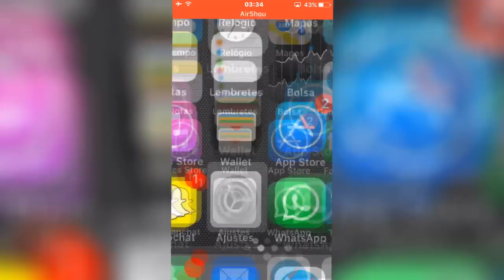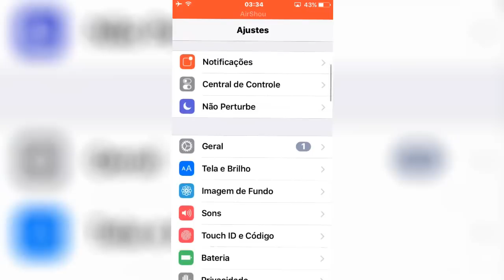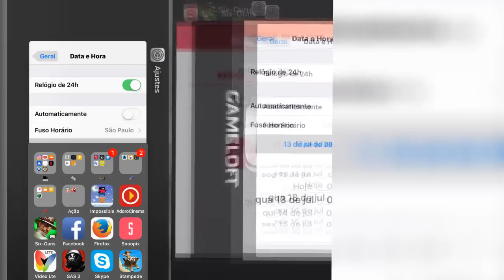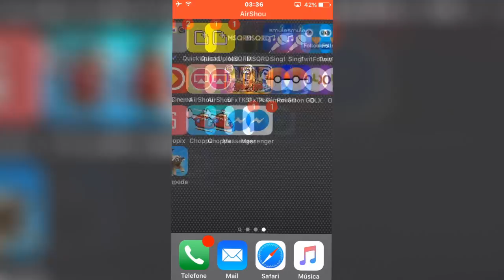SIX GUNS GLITCH - CANHÃO FLAMEJANTE E ESTRELAS OFICIAS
**NÃO SE ESQUEÇA DE AVALIAR**

Fala Galera, de volta aqui no canal com mais um vídeo F***da pra vocês, finalmente com o Glitch para obter o canhão flamejante e um novo Glitch para obter estrelas oficias bem rápido.